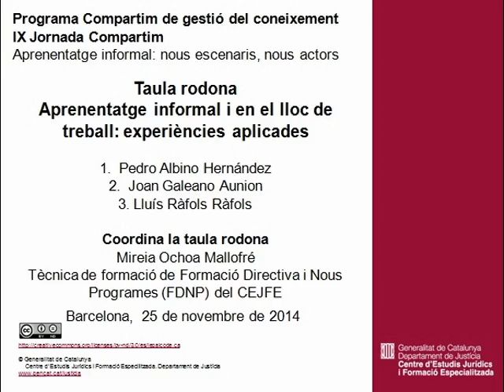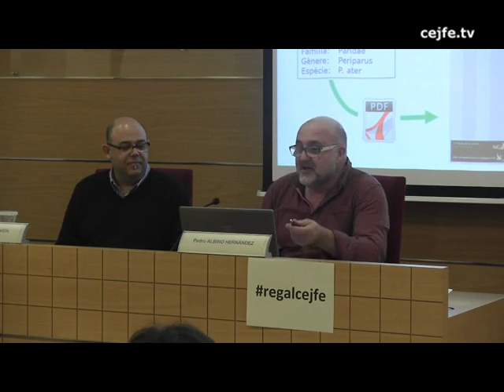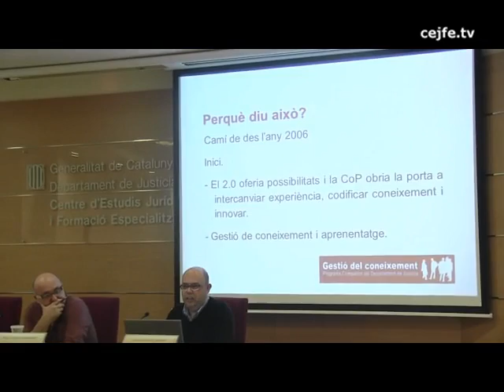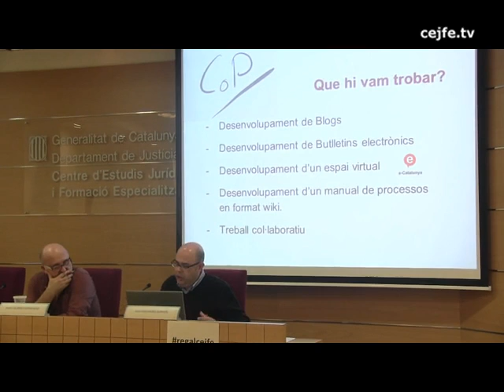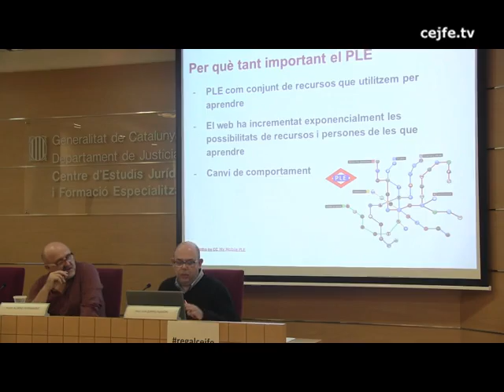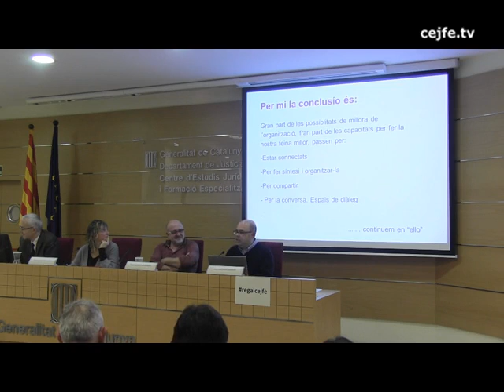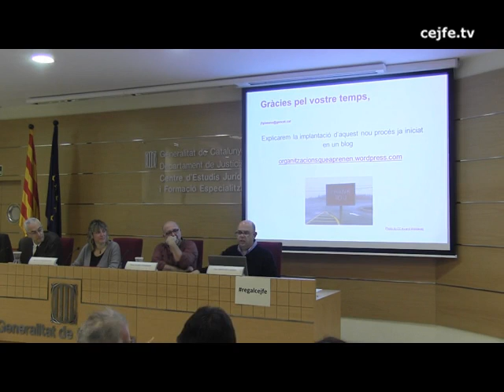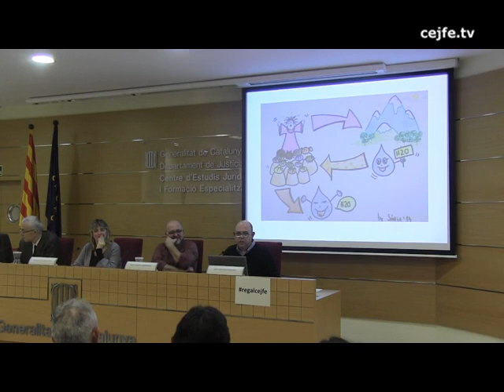Taula rodona Aprenentatge informal i en el lloc de treball: experiències aplicades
IX Jornada Compartim
Aprenentatge informal: nous escenaris, nous actors. Programa Compartim de gestió del coneixement
Taula rodona Aprenentatge informal i en el lloc de treball: experiències aplicades. Joan Galeano, Pedro Albino i Lluís Ràfols